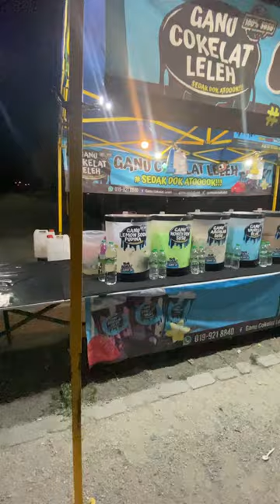21/12/2023 roadto1k wmcm streetfood travel